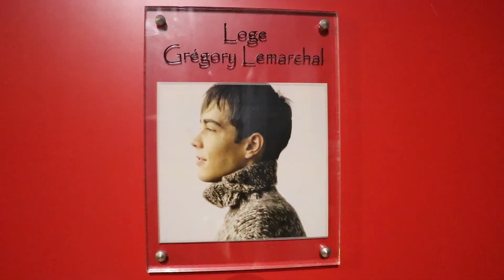Lancement de Saison Culturelle 20-21 - Vidéo teaser #1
Entendez-vous ce doux bruit ? C'est l'appel de la Culture qui reprend ses droits ! Pour oublier cette période de confinement, rien de mieux que de retourner à l'Espace culturel Jean Blanc de La Ravoire pour découvrir la nouvelle saison culturelle ! Mais avant de vous dévoiler les nouveaux spectacles et artistes, découvrez vite en vidéo la date du lancement de saison !

Située aux portes de Chambéry, La Ravoire, 3ème commune de l'agglomération chambérienne, a su conserver l’équilibre de son territoire, en alliant les avantages d'une petite ville à la qualité de vie de la campagne.